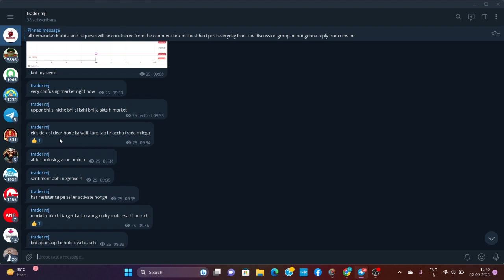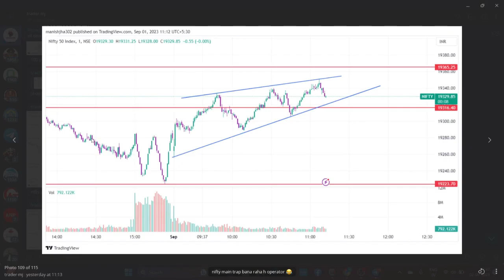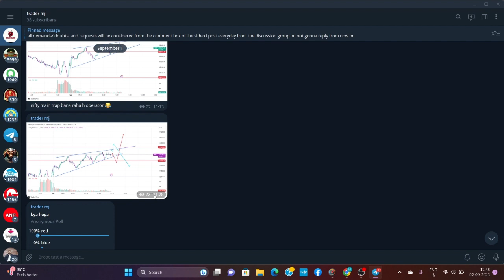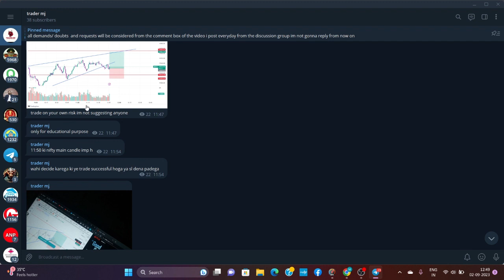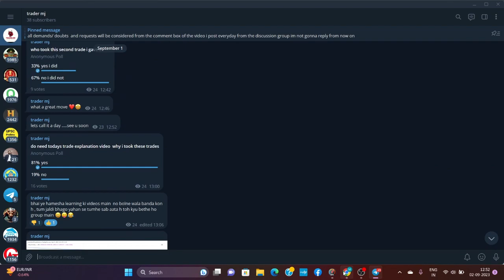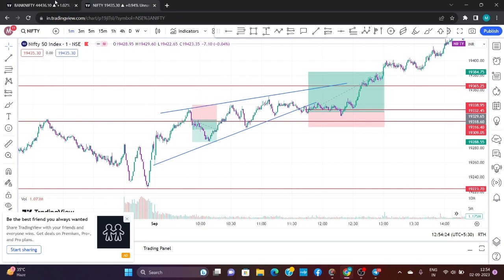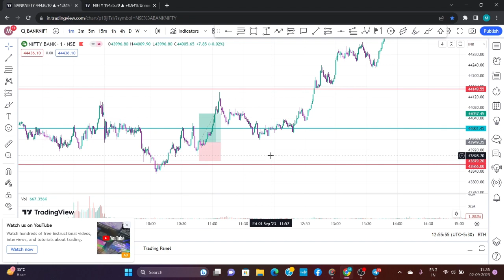Mastering Live Trading: Bank Nifty Option Strategies Revealed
Live Trading | 1 september Bank Nifty Option Trading| Sl Hunting | Trader Mj|